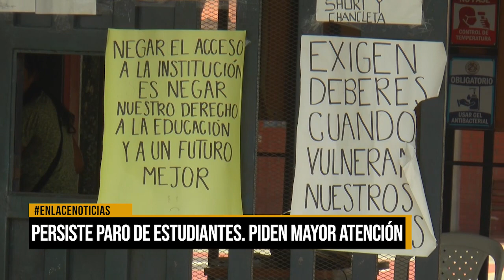Estudiantes protestan por falta de cumplimiento de la administración